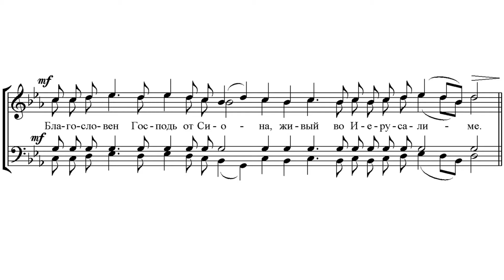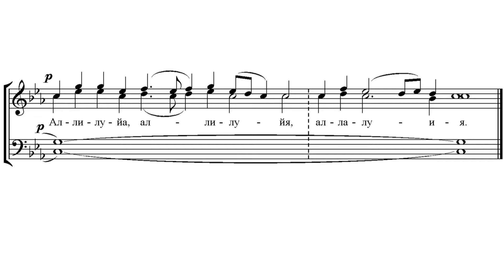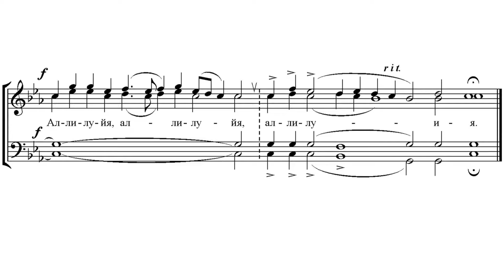«Хвалите имя Господне» Сербское гарм. М. Котогарова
«Хвалите имя Господне» Сербское
гарм. М. Котогарова

Мужской хор Свято - Троицкого Китаевского монастыря
Регент хора Т. Яцкулинец